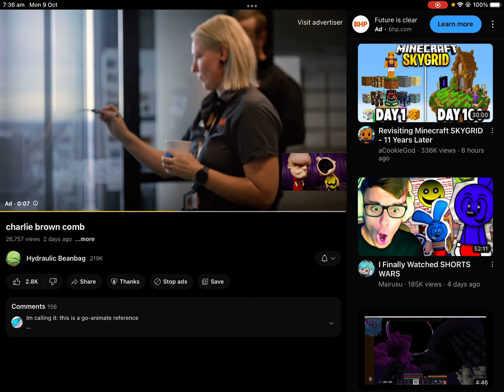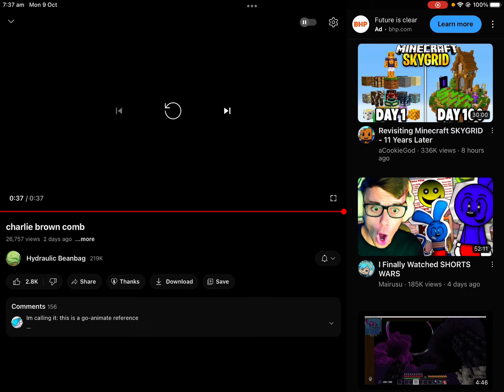Reacting to this video which is very cursed￼